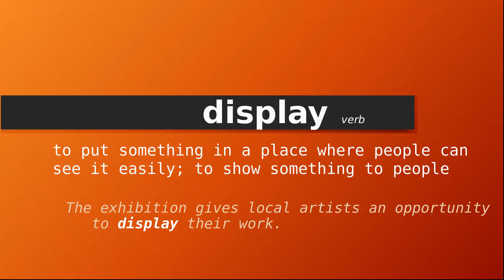display , Meaning of display , Definition of display , Pronunciation of display